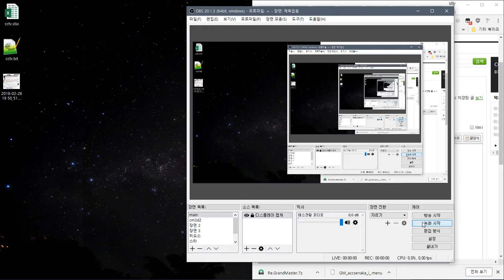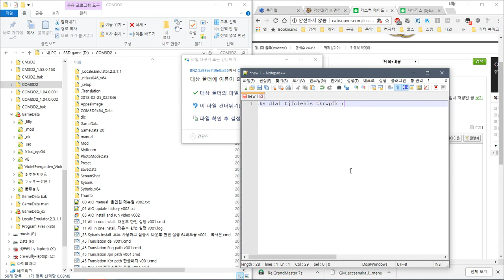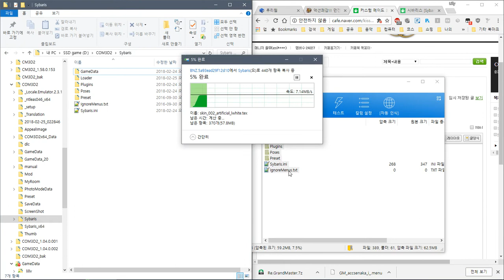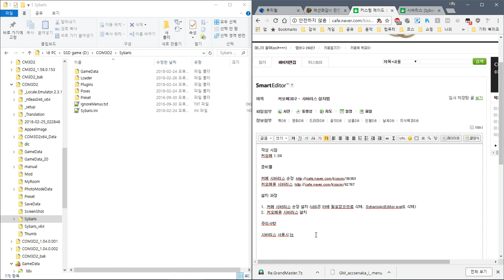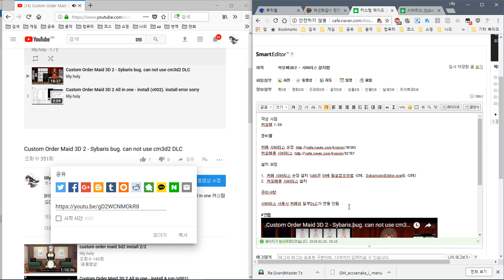Custom Order Maid 3D 2 - Sybaris1.0 install (old version)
주의!